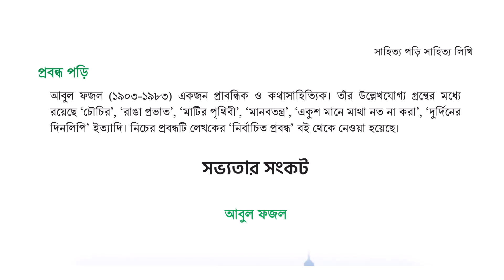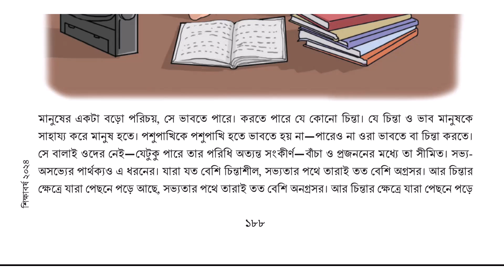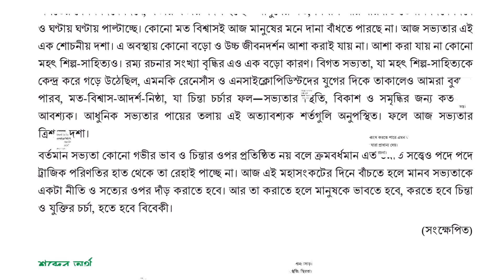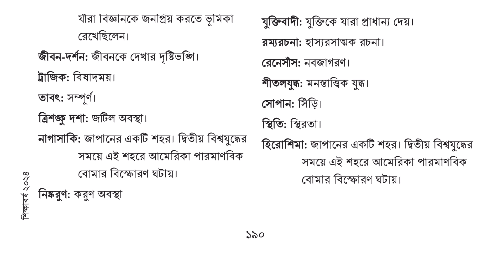The Crisis of Civilization - সভ্যতার সংকট || আবুল ফজল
গল্প: সভ্যতার সংকট
লেখক: আবুল ফজল